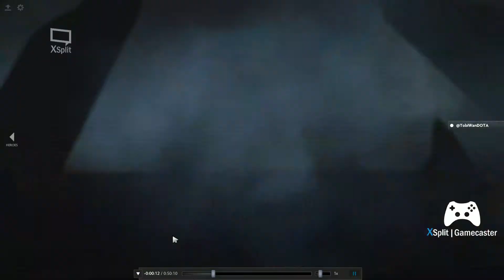Virtus.PRO vs Optic Gaming | Group Stage | Bo 2 Game 2 | TI 8 Full Game HD